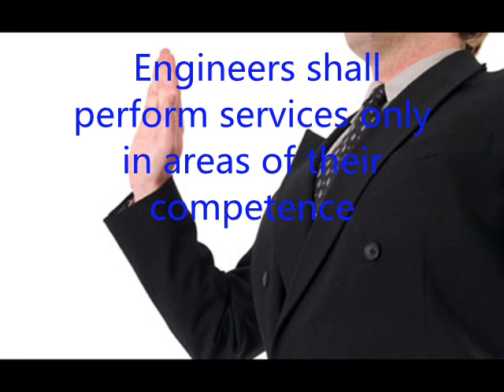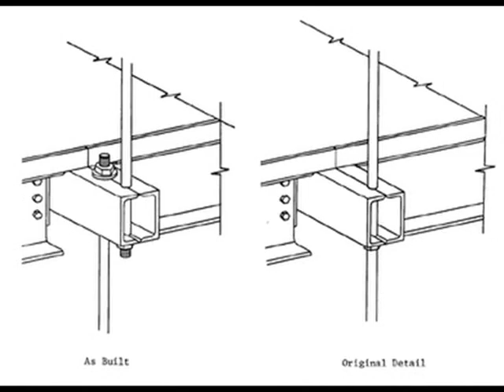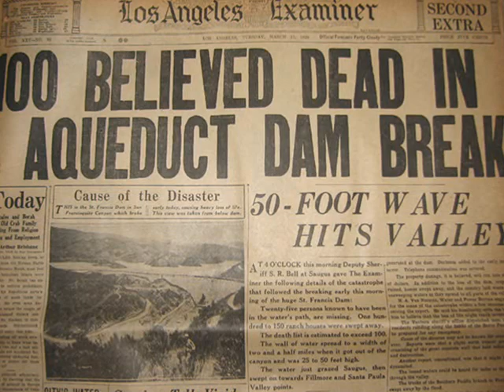Civil Engineering Project Management Class Canon 2 Song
Canon 2 of the ASCE code of ethics video project